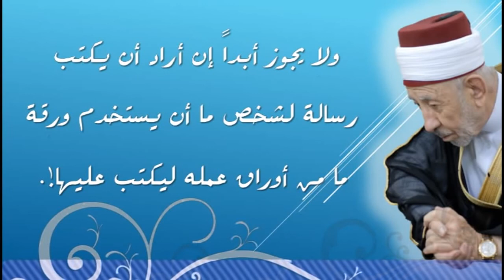Gaspiller l'argent d'autrui | Sur la voie de la purification (12) Al-Bouti | vostfr